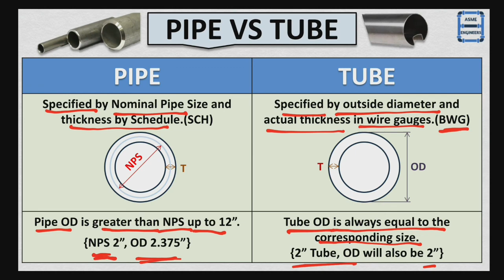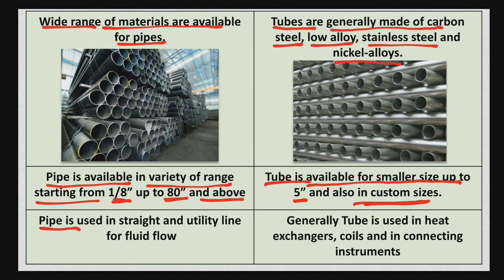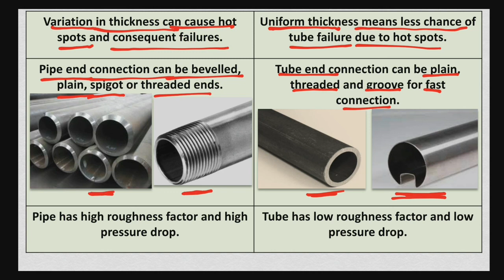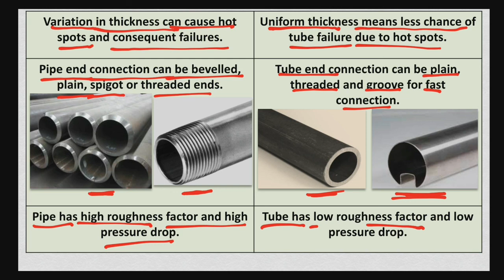Difference between Pipe and Tube | Pipe vs Tube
Hello Everyone,
This video is about difference between pipe and tube or simply pipe vs tube what are the key difference which separate a pipe from a tube, some terms are related to both like inside diameter, outside diameter, both pipe and tube are used in structure member.
In this video i have tried to cover basic as well as some key differences between pipe and tube

Follow me on other social media channel link given below

Piping
Quality Assurance
Quality Control
QA vs QC
Non Destructive Testing
NDT in Hindi
Destructive Testing